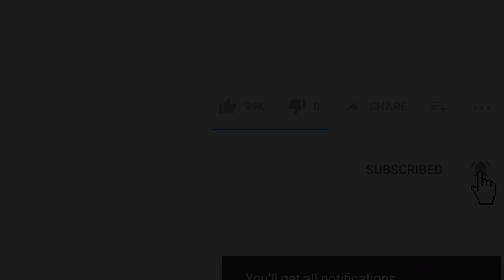I TOGIG NGUNDANG LEAK CALONARANG PURA DALEM GEDE SAYAN UBUD